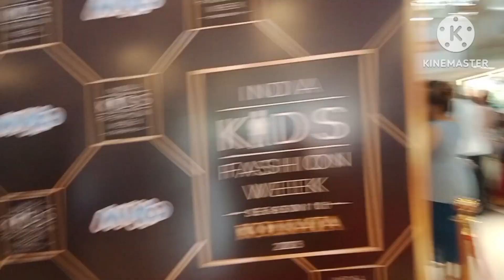India kids fashion week vlogs...